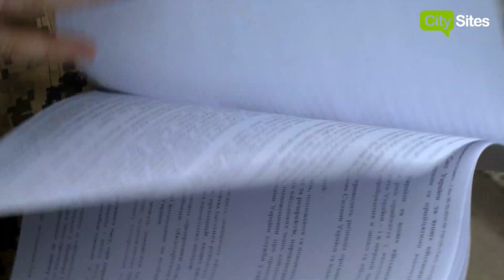Защищать Украина с оружием в руках теперь могут и иностранцы